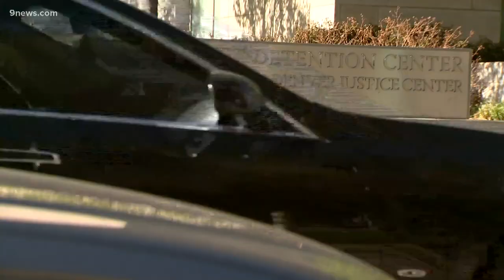84-year-old inmate released from Sterling Correctional Facility after governor grants him clemency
The Sterling Correctional Facility is home to the largest COVID-19 outbreak in the state.

9NEWS (KUSA) is located in Denver, Colorado.